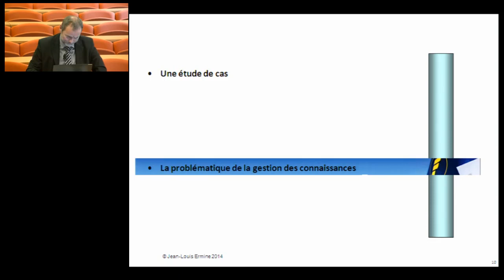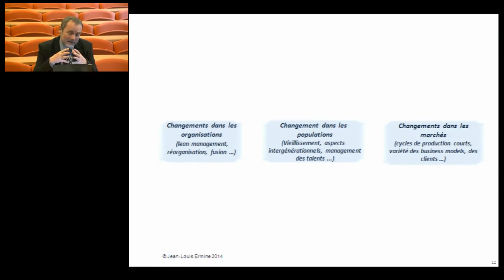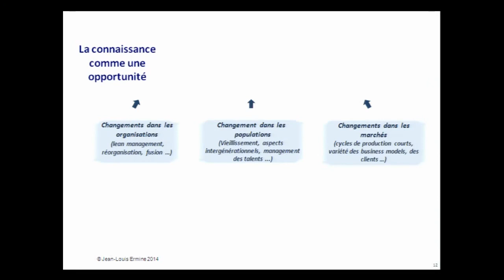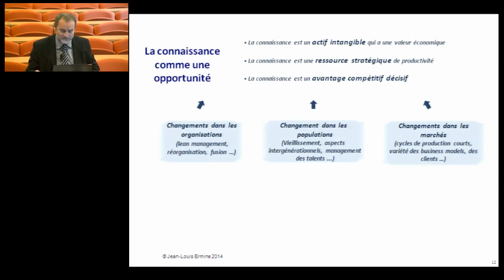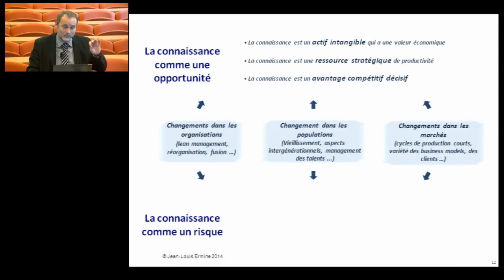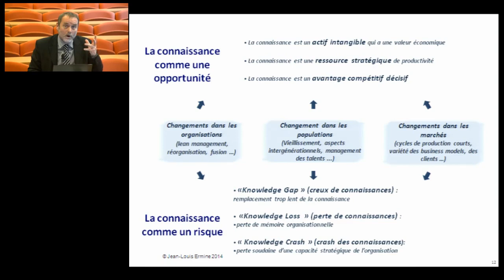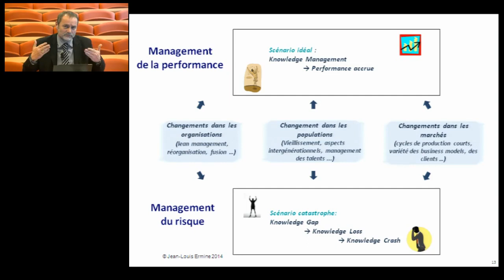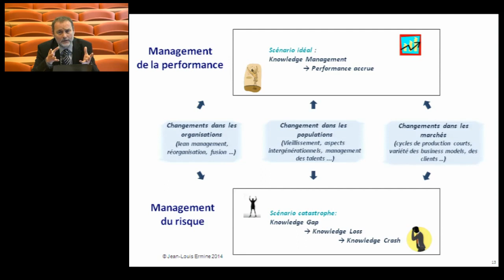J-L Ermine, Cours de Knowledge Management, Introduction partie 4